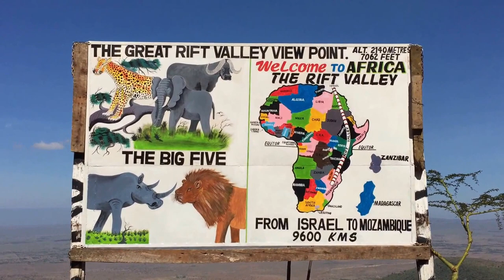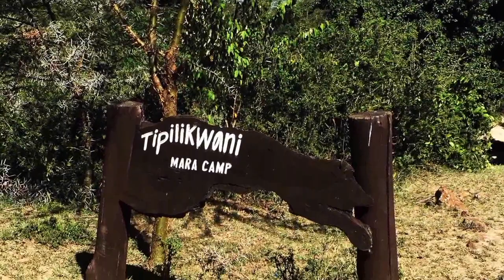Wildlife Safari in Kenya & Africa's Great Rift Valley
Music - Africa Rising By Davido Ft Tiwa Savage ,Diamond ,Micasa And Lola R